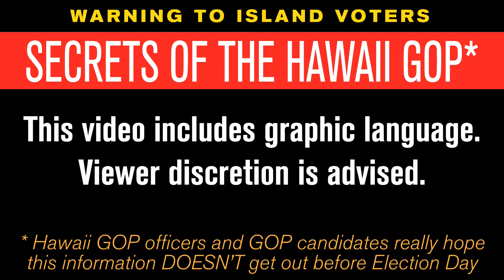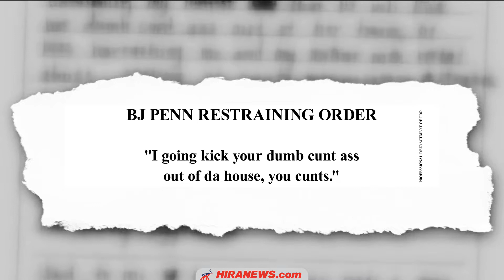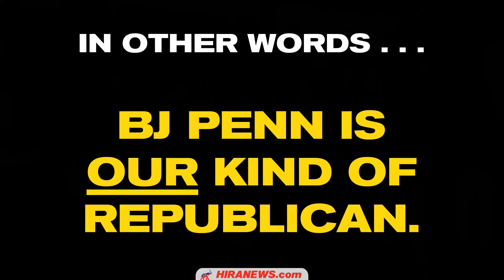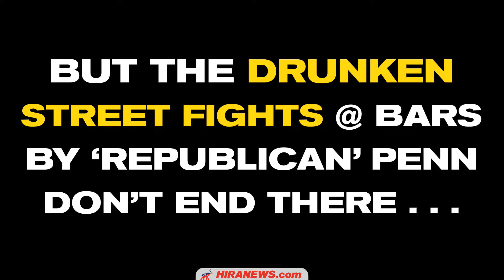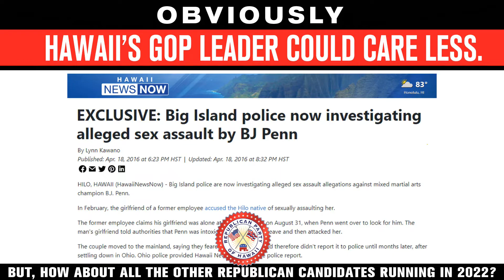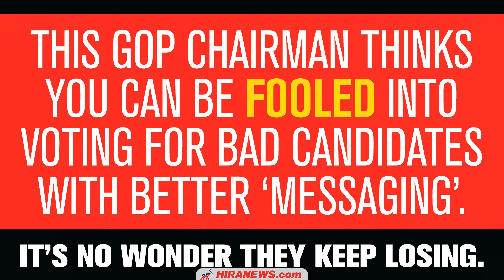Warning to Island Voters: Secrets of the Hawaii GOP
DUMPSTER FIRE: A major Hawaii GOP vetting failure (or willful ignorance by party leaders) led the state Republican Party to vouch for the candidacy of serial criminal BJ Penn, enabling him to become frontrunner in the 2022 Republican Gubernatorial Primary. Hawaii Republican Action believes that island voters deserve to know Penn’s actual record of domestic violence, physical and sexual abuse, racism, death threats, street brawls, terroristic threatening with a machete, criminal history and behavior, homophobia, being a deadbeat dad who had to be sued by a foreign baby mama, his assault of a police officer, longtime alleged drug and alcohol abuse, and more. The self-destruction of the Hawaii Republican Party seems assured in 2022. Hawaii Deserves Better than this. BJ Penn and Lynn Finnegan have got to go!!